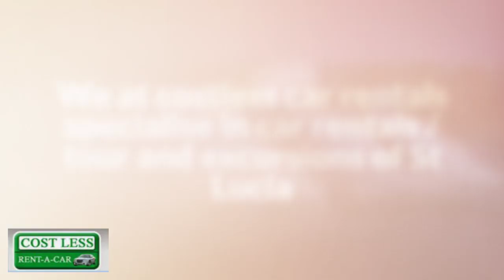car rental st lucia